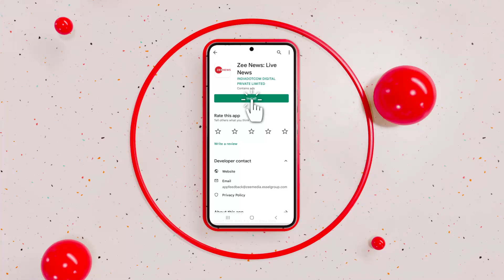PM मोदी ने भारत में लॉन्च की 5G सर्विस, 13 शहरों में शुरू होगी सेवा | 5G Service Launch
भारत (India) में आज (शनिवार को) 5G सर्विस (5G Service) लॉन्च हो गई है. पीएम नरेंद्र मोदी ने भारत में 5G सर्विस लॉन्च कर दी है. इस मौके पर केंद्रीय संचार, इलेक्ट्रॉनिक्स और सूचना प्रौद्योगिकी मंत्री अश्विनी वैष्णव भी मौजूद रहे. पहले फेज में भारत के 13 शहरों में 5G सर्विस की शुरुआत हो रही है.

Today (on Saturday) 5G service (5G Service) has been launched in India. PM Narendra Modi has launched 5G service in India. Union Minister of Communications, Electronics and Information Technology Ashwini Vaishnav was also present on this occasion. In the first phase, 5G service is being started in 13 cities of India.